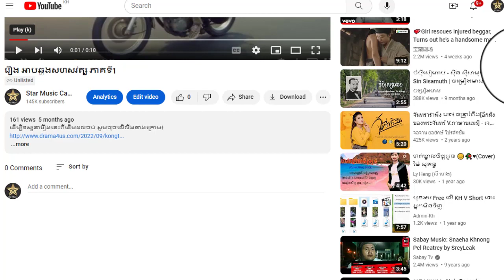រឿង អាបឆ្លងសហសវត្ស ភាគទី54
ដើម្បីទស្សនារឿងនេះពីដើមដល់ចប់ សូមចុចលើលីងខាងក្រោម៖

សូមអរគុណ